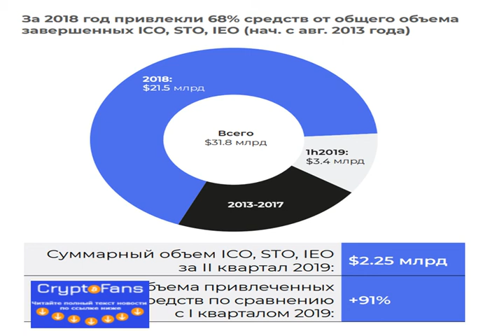Цифра дня: $2,25 млрд привлекли криптопроекты на ico, sto и ieo во втором квартале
Международный венчурный фонд DST Global, принадлежащий российскому миллиардеру Юрию Мильнеру, стал ведущим инвестором нового раунд